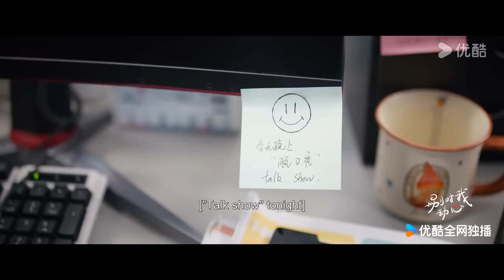ENGSUB【TRAILER】EP17：🤨下跪？首次约会千灵满怀期待却被顾寻放鸽子，顾寻各种解释直接跪下赔罪？ | 别对我动心 Everyone Loves Me | 林一/周也 | 优酷 YOUKU